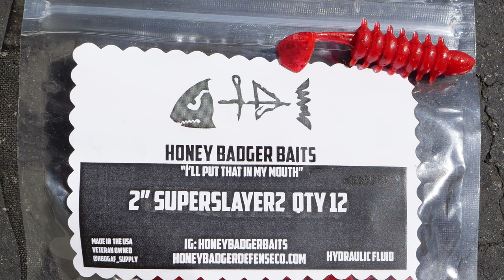Finally got to the surf | Used HoneyBadgerDefenseCo baits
Landed 5 (one off camera), but a few got off + some small bites. Nothing for about 3 hours then the bite started 1 hour before peak high tide... still biting here & there a few hours later. I used a high-low rig with a 2 ounce disc weight... all MALE Surfperch... did catch & release today.
Used honeybadgerbaits made by HoneyBadgerDefenseCo!
They liked the 2 inch Ripped Grubby Swimbait (Motor Oil)!
Others I bought were:
- 2 inch SuperSlayer Grub - Saltwater Series (Hydraulic Fluid)
- 2 inch SuperSlayer Grub - Saltwater Series (Antifreeze Coolant)
- 2 inch Sandy Worm (Sand Crab Egg)
NOTE: Looks like he is on a break at the moment, but his info is below:

Reel: Penn Pursuit III 4000
Rod: Okuma Celilo Salmon & Steelhead Spinning Rod (CE-S-902MHa)
- 20Ib PowerPro Braid to 15lb P-Line Floroclear Clear using a Double Uni Knot.
- Size 2 Gamakatsu Worm Hooks (01109)

YouTube End Screen done on Snappa.